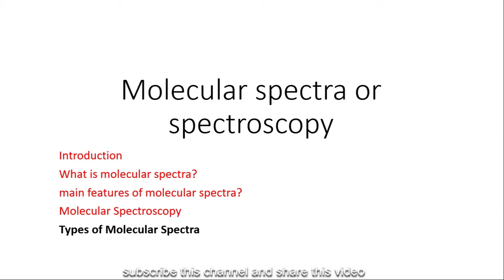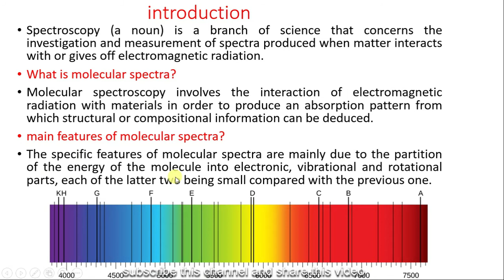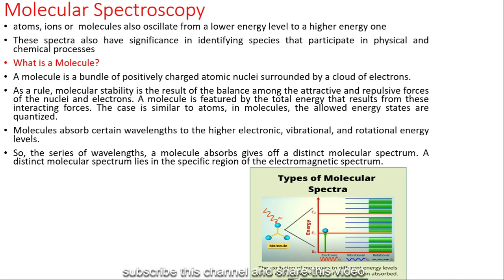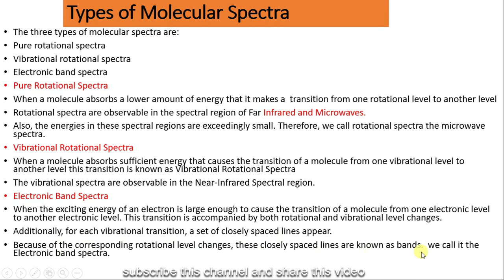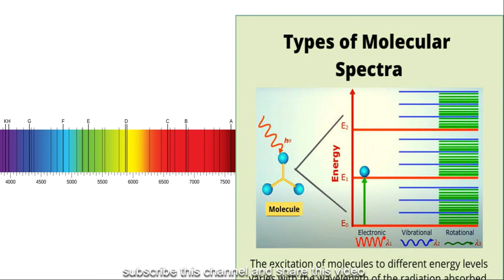Molecular Spectra | Pure rotational, Vibrational rotational, Electronic band spectra.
Molecular spectra are observed when a molecule undergoes the absorption or emission of electromagnetic radiation with a resulting increase or decrease in energy. ... These two phenomena are referred to as induced absorption and induced emission, respectively

What is molecular spectra and its types?
The three types of molecular spectra are: Pure rotational spectra. Vibrational rotational spectra. Electronic band spectra.

What are the main features of molecular spectra?
Image result for molecular spectra
The specific features of molecular spectra are mainly due to the partition of the energy of the molecule into electronic, vibrational and rotational parts, each of the latter two being small compared with the previous one.

What is the difference between atomic spectra and molecular spectra?
The key difference between atomic spectroscopy and molecular spectroscopy is that the atomic spectroscopy refers to the study of the electromagnetic radiation absorbed and emitted by atoms whereas the molecular spectroscopy refers to the study of the electromagnetic radiation absorbed and emitted by molecules.

Why molecular spectra is more complicated than atomic spectra?
Molecular spectra result from either the absorption or the emission of electromagnetic radiation as molecules undergo changes from one quantized energy state to another. The mechanisms involved are similar to those observed for atoms but are more complicated.

What happens when an atom or molecule absorbs radiation?
When atoms absorb energy, through heating, from electricity, or by absorbing electromagnetic radiation , the electrons at a particular level can be pushed up to higher levels (at bigger distances from the nucleus). In time, they jump back down to a lower level radiating energy in the form of electromagnetic waves .

Types of molecular spectra,
Pure rotational spectra. Vibrational rotational spectra. Electronic band spectra.